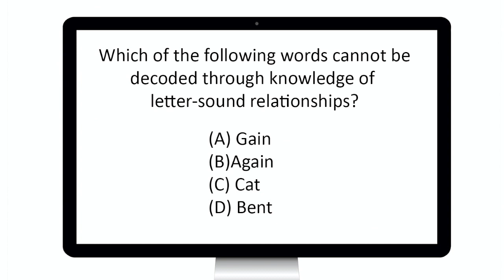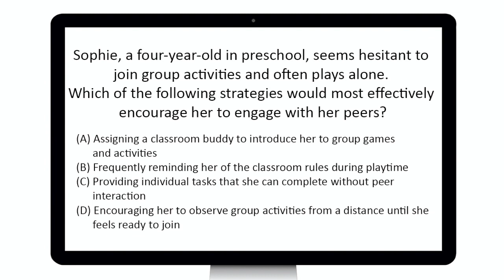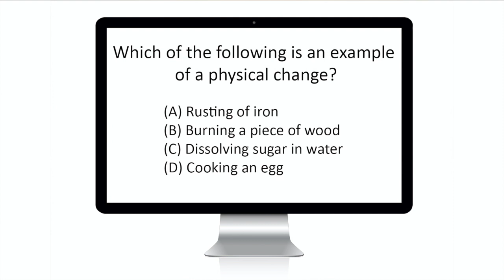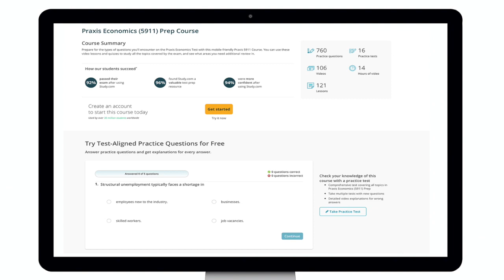Pass the Praxis Early Childhood Education Exam (5025): A Comprehensive Study Guide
Do you need to pass the Praxis Early Childhood Education Exam (5025)?

Join test prep expert – Bob – as we walk you through everything that you need to know to pass. This video will provide important information about the exam - including structure, format, & content - as well as share proven techniques to help you pass.

🔗 LINKS 🔗

🔎 CHAPTERS 🔎

00:00 - Intro
00:34 - Test Basics
01:12 - Test Format
02:04 - Question Types & Content
07:50 - How to Prepare